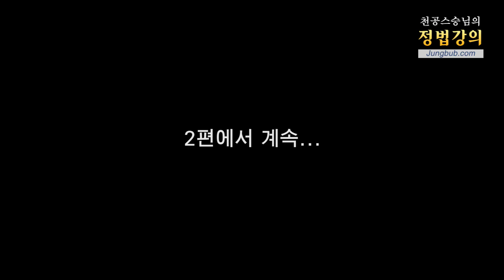12101강 민족의 대서사시 등 큰 법문을 들을 때 요동치는 기운(1_2)[홍익인간 인성교육]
질문 : 저는 정법을 접한 지 5년 넘었습니다. 그런데 1년 지나서부터 법문 중에 민족의 대서사시를 접하게 되었는데, 그때마다 저도 모르게 자꾸 울컥 눈물이 납니다. 다른 법문 들을 때는 그렇지 않는데, 꼭 민족의 대서사시만 들으면 자꾸 뭔가 솟아 올라옵니다. 그것을 좀 풀어주시면 감사하겠습니다.

강의 일자 : 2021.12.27 인천 / 정법시대 : 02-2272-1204